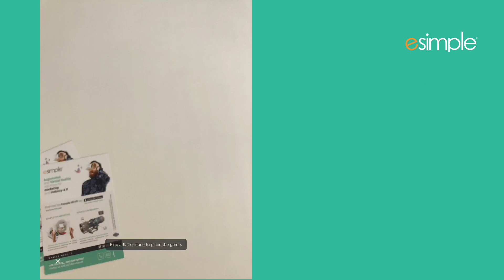Testing iOS 12 ARKit 2 0 collaborative augmented reality in Esimple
Collaborative augmented reality is now ... REALITY! :)

Testing the iOS 12 ARKit 2.0 features using the Apple demo app SwiftShot. Both players share the same AR experience through the persistent AR world feature of ARKit 2.0.

ARKit 2.0 will be available worldwide with iOS 12 release next fall.

This feature is AMAZING and will open a ton of new possibilities for gaming, education, productivity and more